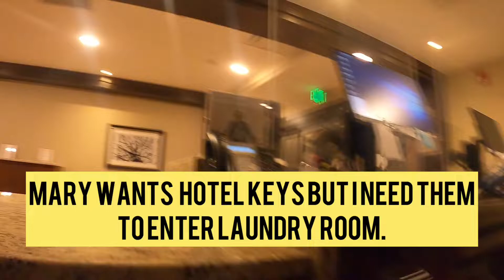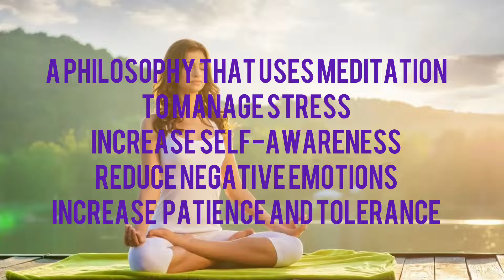Mary Verbally Assaults Me and Nearly Physically Assaults Me